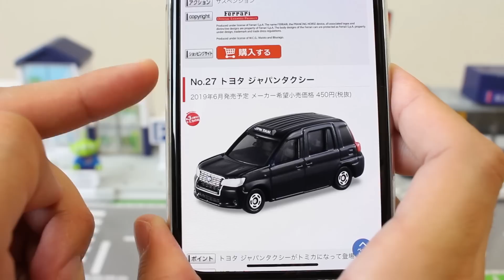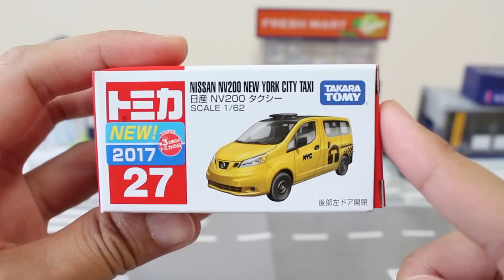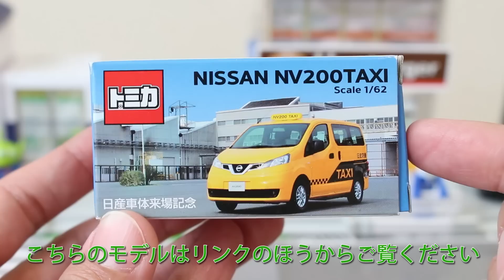廃盤になる前にチェック！！【トミカ】2019年6月【廃盤】 No.11 No.27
2019年6月の廃盤モデルをチェック！！スライドドアの開閉アクションもいいね☆

★関連動画
来場記念・初回・通常トミカ3台で比較！！【日産車体来場記念】NISSAN NV200 TAXI【非売品】

          効果音ラボ